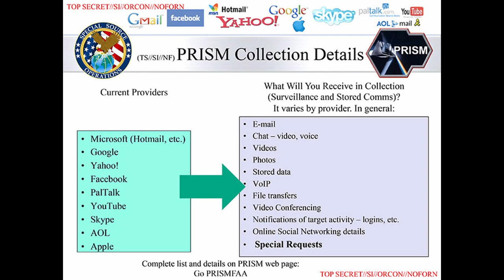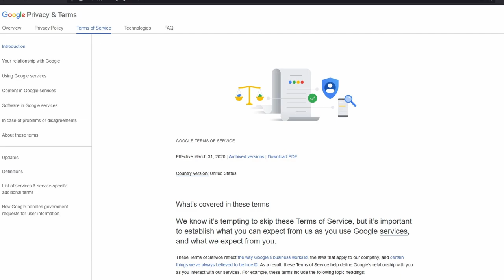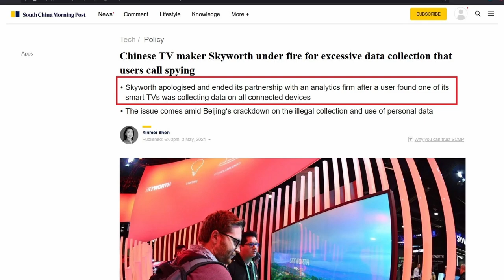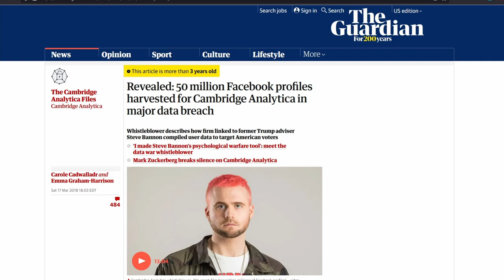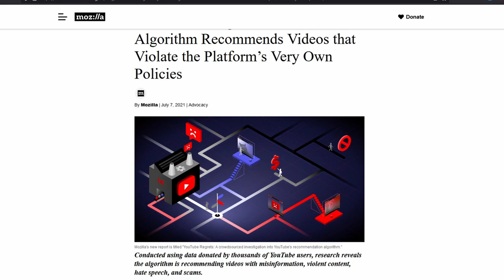Understanding Surveillance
Websites like mine focus a lot on surveillance, but how exactly does surveillance work? Did you know there's more than one kind? In this video, I discuss what surveillance I focus on and how it works.